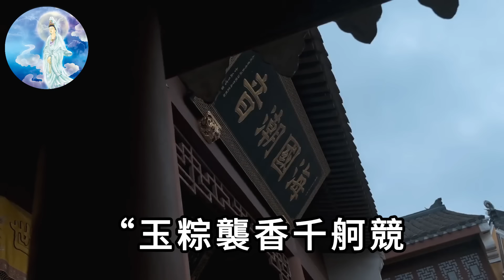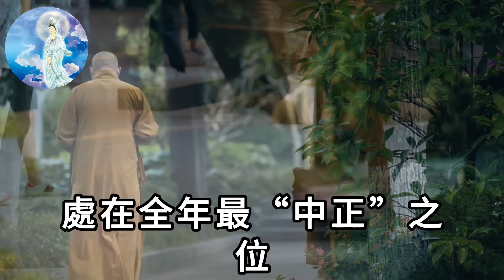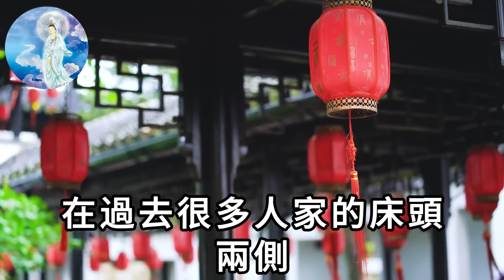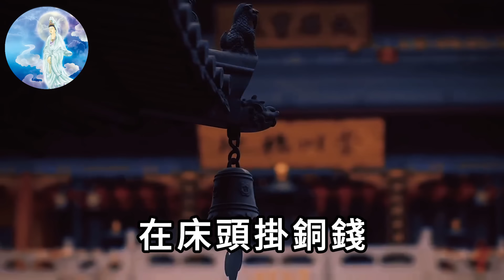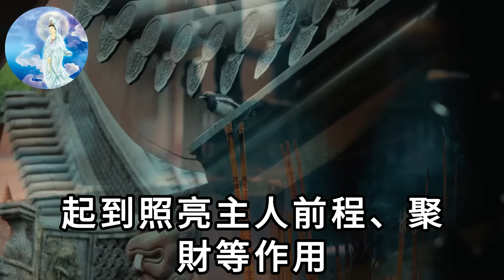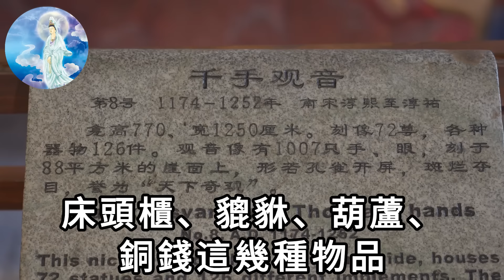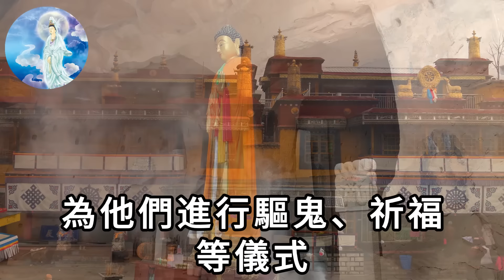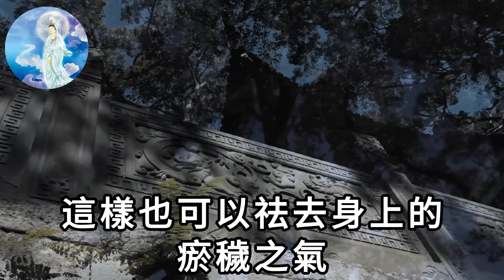錯過再等60年！五月初五端午節，在床頭放上一物，第二天就有橫財降臨，乞丐也能變富翁！|一禪語